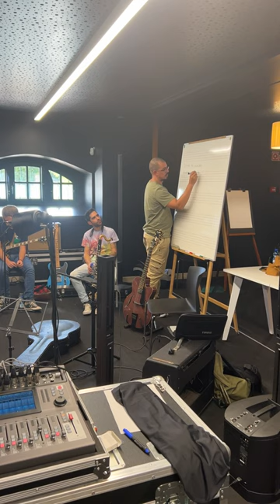João Freitas workshop at "Casa da Varela" Pombal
João Freitas workshop at "Casa da Varela" in Pombal, Portugal
The workshop was divided by three parts
In the morning we worked a song in the process of band coaching
In the afternoon we worked with more advanced students technics of improvisation
In the evening there was an open jam session for everyone who wanted to participated
Was really grateful for the invitation and very surprised with the talent of the students
Thanks to Luis from "Academia Musicool" and Diana in name the name of "Camara Municipal de Pombal.
Looking forward to work again with this people, I was very well treated and very happy with the comitmment of everybody envolved